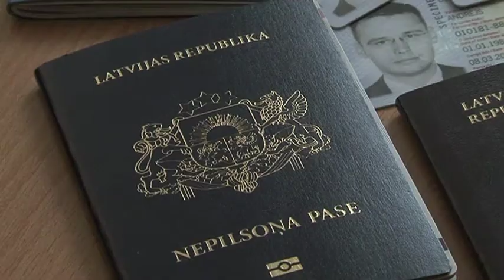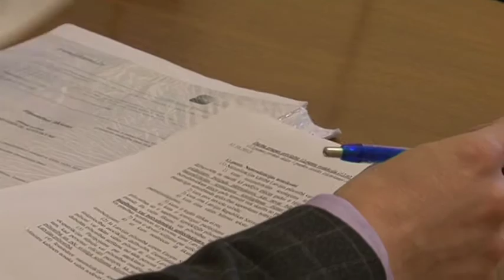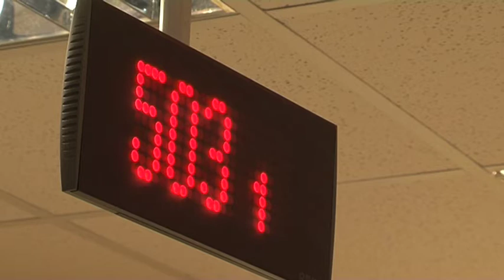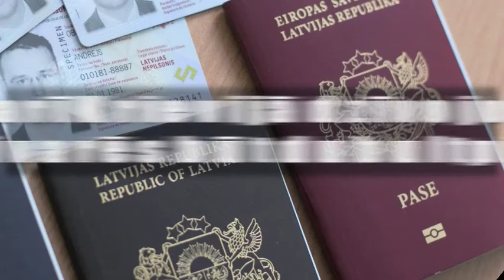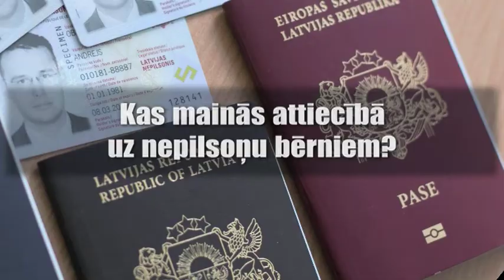Ingmārs Čaklais par Pilsonības likuma grozījumiem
2013.gada 9.maijs. Kas un kā varēs iegūt dubultpilsonību? Kā mainīsies Latvijas pilsoņu skaits? Kādas izmaiņas būs naturalizācijas kārtībā? Kas mainīsies attiecībā uz nepilsoņu bērniem? Skaidro Saeimas Pilsonības likuma grozījumu apakškomisijas priekšsēdētājs Ingmārs Čaklais.
Video: Ilgonis Linde, Reinis Inkēns, Saeimas Kanceleja
Izmantošanas noteikumi: saeima.lv/lv/autortiesības